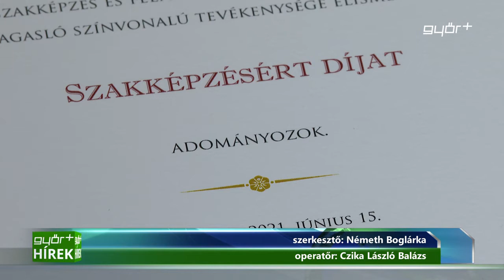Szakképzésért díjat nyert a Hild iskola oktatói testülete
Az Innovációs és Technológiai Minisztérium rangos elismerését nyerte el a Hild József  Építőipari Technikum oktatói testülete. Az eredmény azért különleges, mert a díjat általában tanár szokta megkapni, most viszont az egész oktató testületet tüntették ki. Az iskola az előző tanévben ünnepelte a 75. születésnapját, a jubileumi évet a koronavírus járvány miatt erre a tanévre is kiterjesztik és gőzerővel készülnek a jelenléti oktatásra. Józsa Tamás, az intézmény igazgatója szerint a díj kiemelkedő, mert a tanítók közül sokan maguk is itt koptatták az iskolapadot, illetve a mostani tanárok nagy része is egykori Hildes oktatóktól tanulhatott.